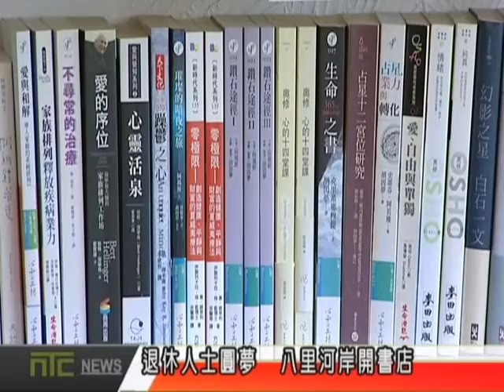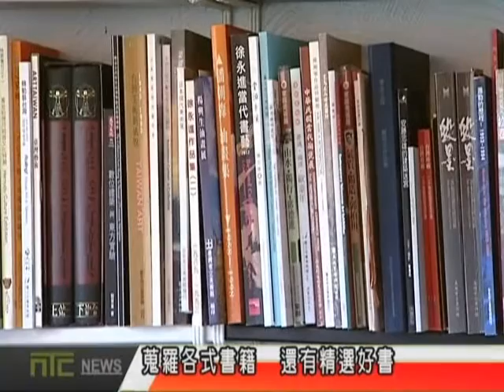NTCnews 20160729 09台退休人士圓夢 八里河岸開書店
隨著網路消費愈來愈盛行，實體店面的生意多少都受到影響，尤其書店更是一家接著一家收起來，但是仍然有人實現了開書店的夢想，選在風光明媚的八里河岸，開設了一家可以用餐的書店。